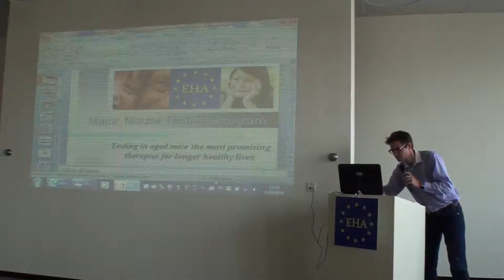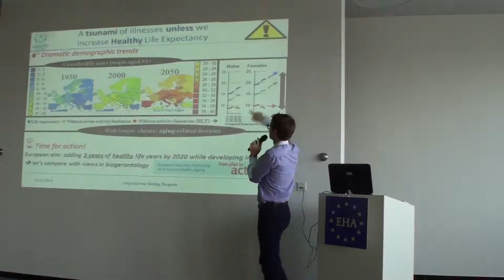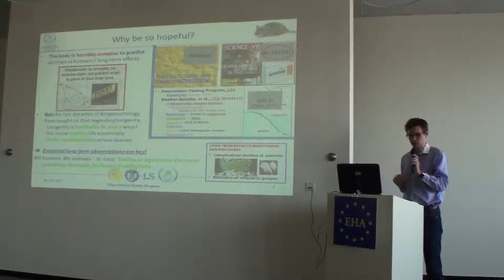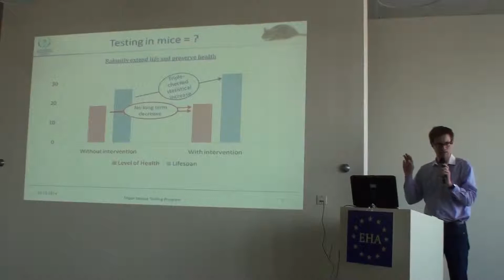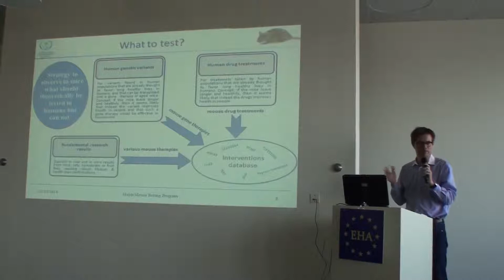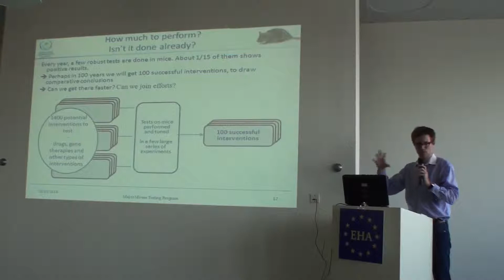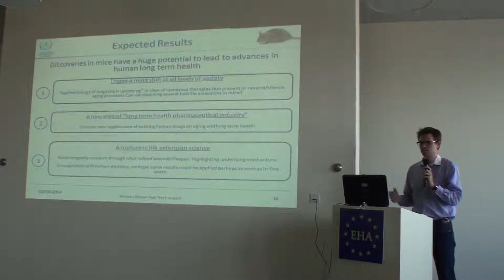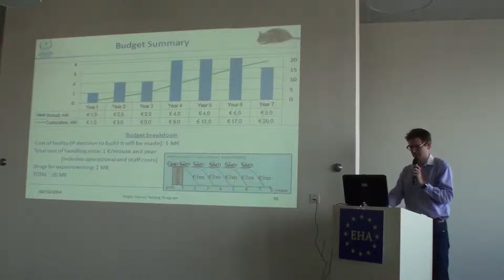Eurosymposium on Healthy Ageing 2014. Edouard Debonneuil.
Geroprotective drugs. Geroprotectors; of mice and men
Edouard Debonneuil (International Longevity Alliance)

A new age of long term health and longevity
Brussels, October 1st-3rd 2014